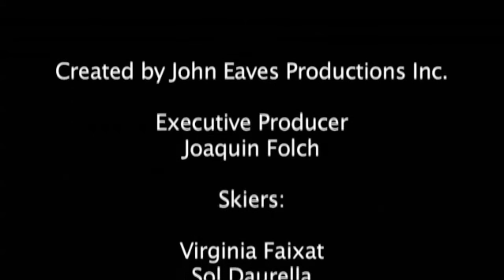Ski Canada, Bella Coola Heli Sports Presented By LUEX.com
A great week of Coatal Mountain Heli Skiing in B.C. at Bella Coola Heli Sports
Starring
Virginia Faixat
Sol Daurella
Joaquin Folch
Sean Tribe